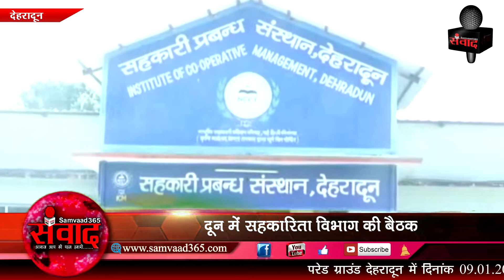दून में सहकारिता विभाग की बैठक, मंत्री डॉ धनसिंह रावत ने की शिरकत SAMVAAD365